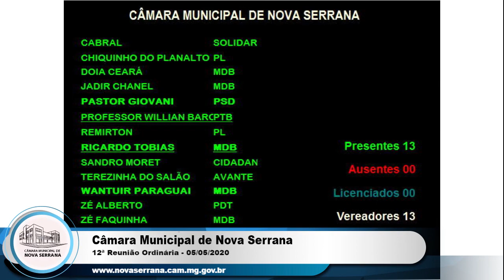12ª Reunião Ordinária - 05/05/2020